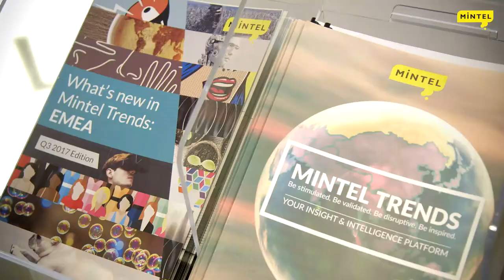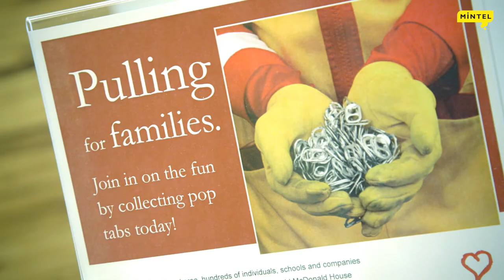Why work at Mintel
We are smart cookies
We have brilliant minds here that can tell you all about the chemical makeup of a laundry detergent or offer strategic advice on how to position your new product. Check out our blog to see some of the latest news and trends we are excited about.

We create innovative products
Mintel gets what you need, when you need it. We offer competitive intelligence tools, comprehensive reports, market sizing and more. Who doesn’t want to be a part of that?

We value career growth
Training is one of the most impactful ways to keep our employees engaged in their role and prepared for next steps.

We believe in giving back
Philanthropic work is very near and dear to our hearts and we support many local and international causes.

We are fun
When we can peel ourselves away from our amazing jobs, we like to play sports, eat local goodies and win awards for our hard work.

We have stunning offices
Escape from the cubicle life and join us in our innovative offices that promote collaboration and give you multiple workspace options.